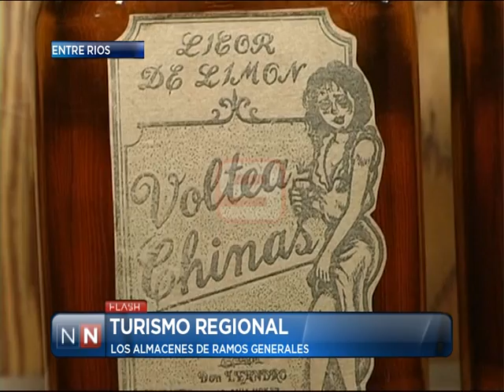Las Noticias por el Nueve - Turismo regional - 14/01/2013